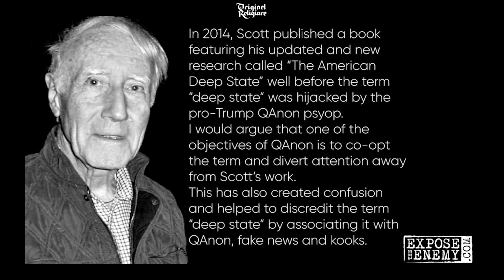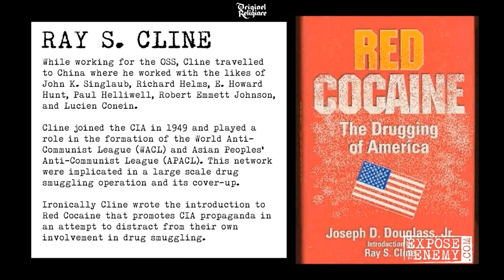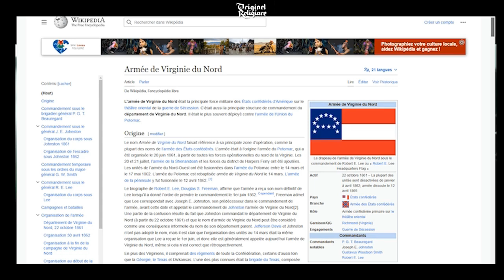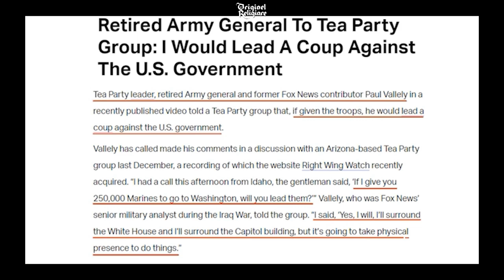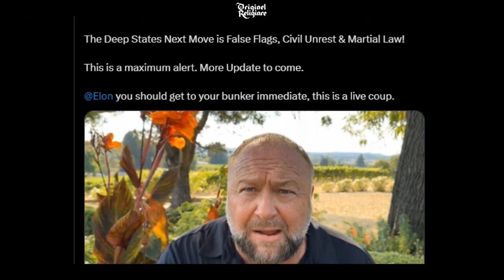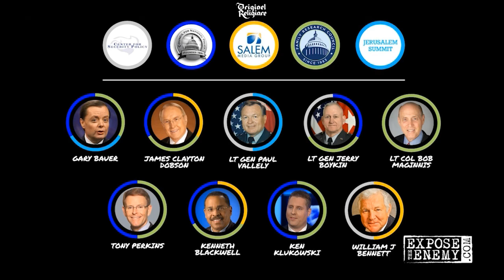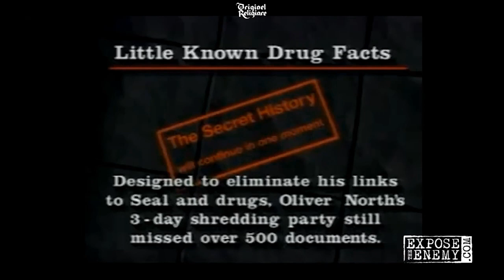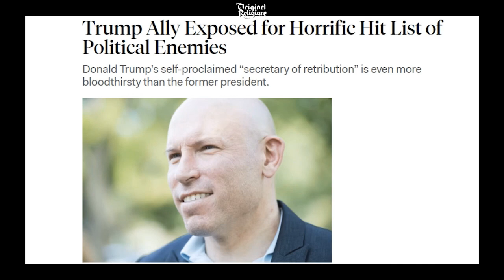LÉtat profond ce nest pas ce que vous croyez